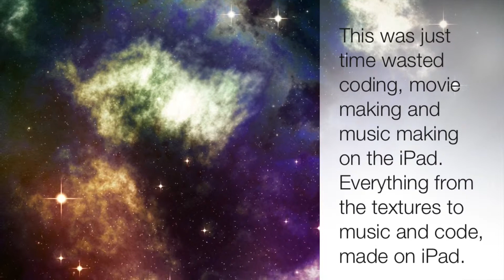Space Cubes 3D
Everything made by me. From the 3D stuff and its textures and models, to the music and movie. Without any exception all content created from scratch on my iPad2!